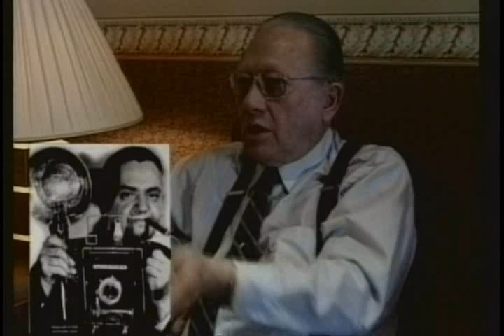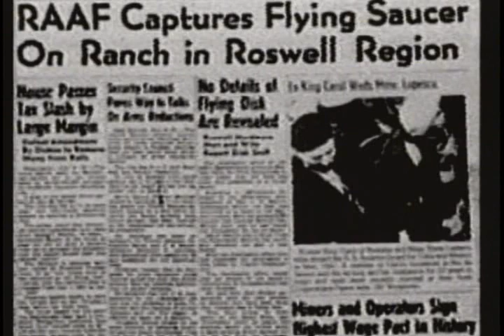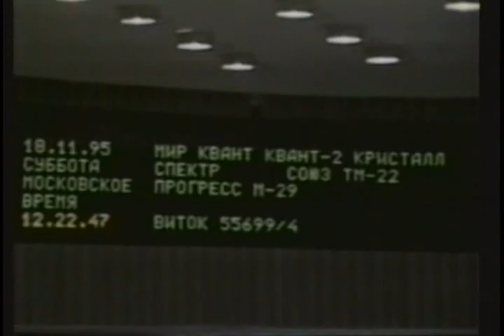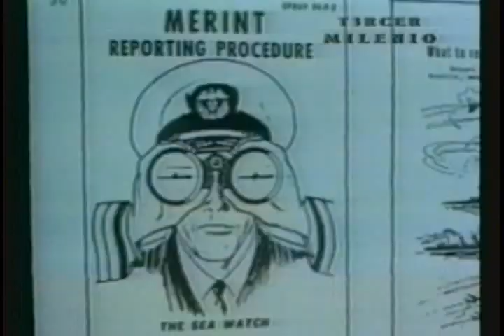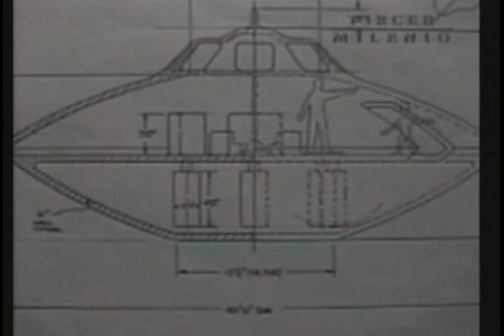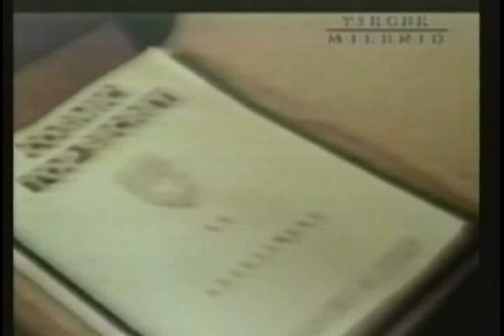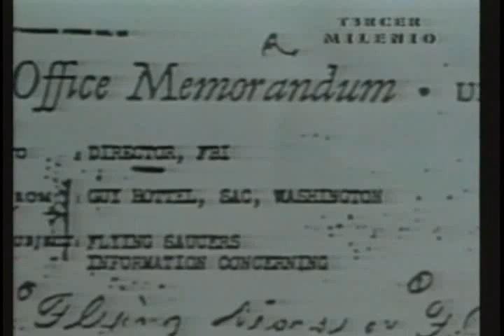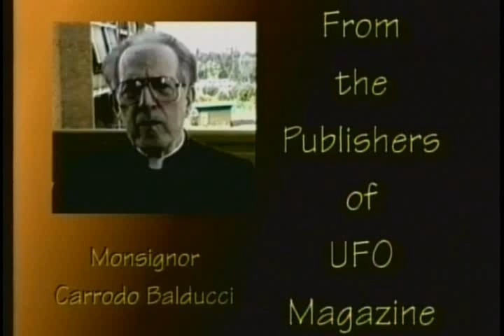UFO's Hard Evidence Disc 4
We are a participant in the Amazon Services LLC Associates Program, an affiliate advertising program designed to provide a means for us to earn fees by linking to Amazon.com and related sites.
I will only recommend products that I personally use!

My headphones:
Meine Kopfhörer:

My smartphone:

You can support me without additional costs for you
Simply use my link from above, (save it as favorite) for every order on Amazon from now on

Sie können mich ohne separate Kosten für Sie
Speichern Sie einfach den Amazon-Link als Lesezeichen für künftige Einkäufe
und Sie unterstützen mich für Sie völlig kostenfrei mit jedem Einkauf.
Danke!

Revolut:
Christian Vogelsberger

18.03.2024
Oradea, RO